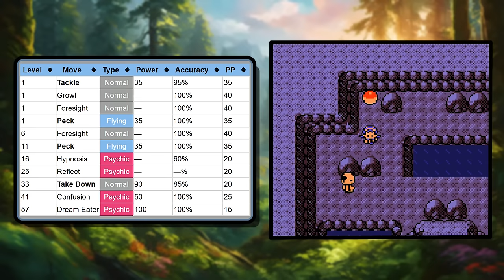Noctowl Is a Birb | Pokemon Crystal Solo Challenge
A normal type that is also a flying type to get the boost from the first badge seems pretty decent but NOT SO FAST.

    ►No use of skips/exploits.
    ►The TMs for Double Team and Curse are banned.
    ►I play on x3 speed (180~ frames)